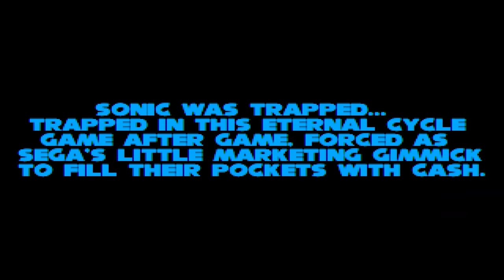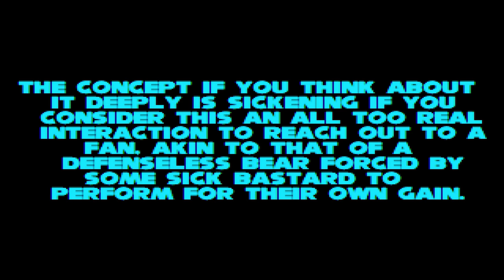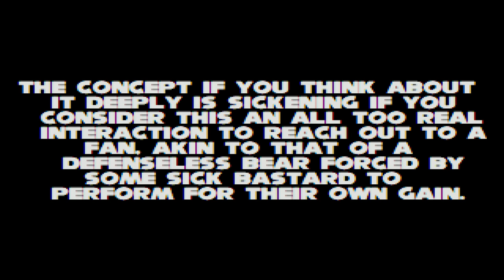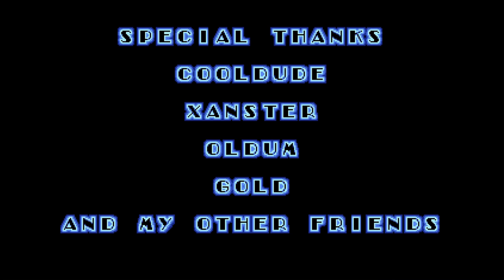Sonic Endless - Sonic 1 Creepypasta (Sonic Fangame)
Made by NotSoDevy